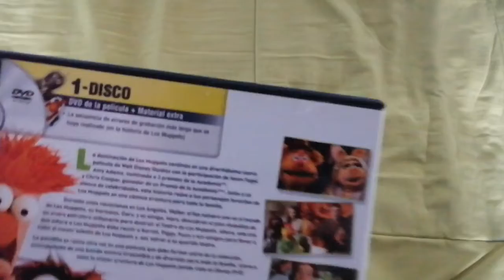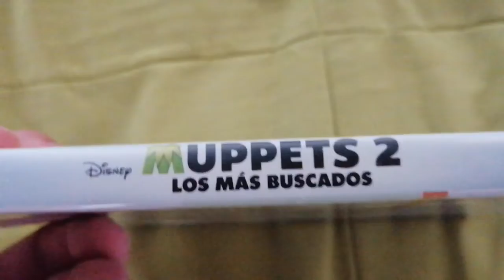Unboxing DVD Los Muppets 1 y 2 2012-2016